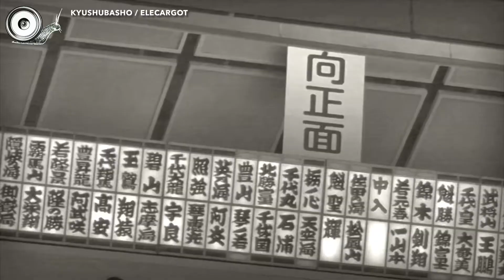KYUSHUBASHO / ELECARGOT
slow life video with slow life music everyday - ELECARGOT 365

下記他各種サブスクリプションでも毎日配信中！是非毎日聴いてね！